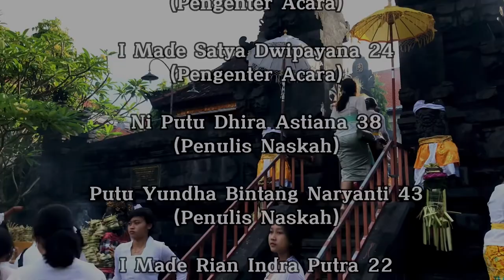ORTI BALI - RAHINA SARASWATI RING SMA NEGERI 7 DENPASAR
Pengenter Acara Studio :
Ni Komang Ayu Cindy Damayanti (32)

Pangenter Acara :
I Made Satya Dwipayana (24)

Penulis Naskah :
Ni Putu Dhira Astiana (38)
Putu Yundha Bintang Naryanti (43)

Camera Man :
I Made Rian Indra Putra (22)

Editor :
Kadek Adi Krisna Maheswara (29)